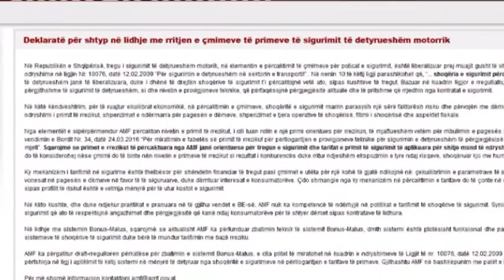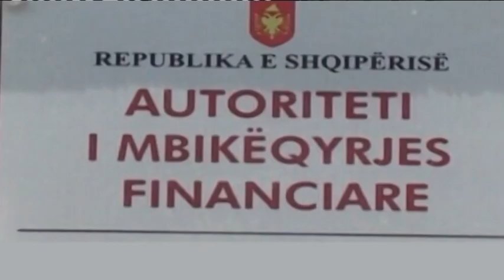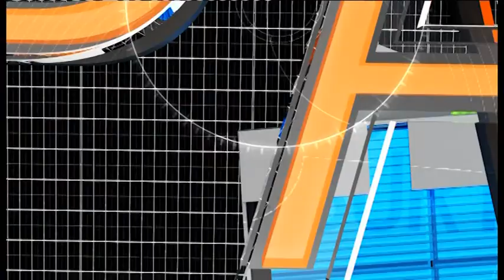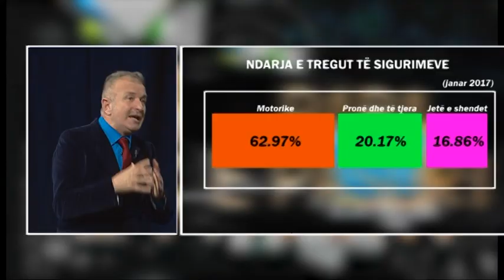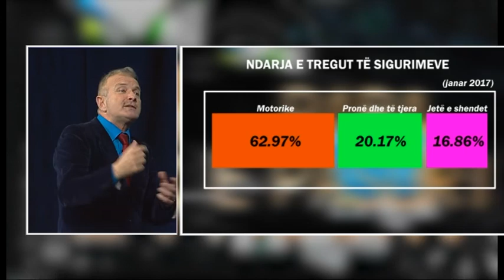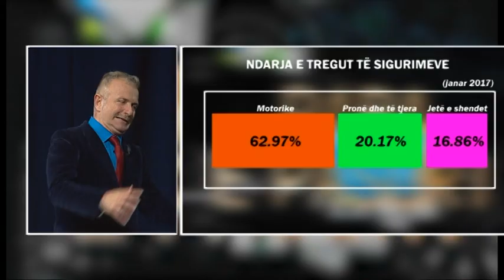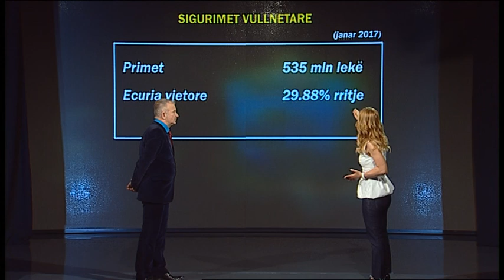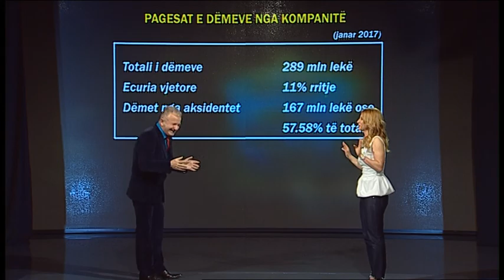"Para e Pasuri"- Debati për AMF, shkarkimi politik apo ekonomik? - Ora News